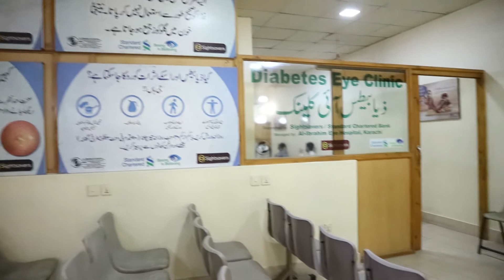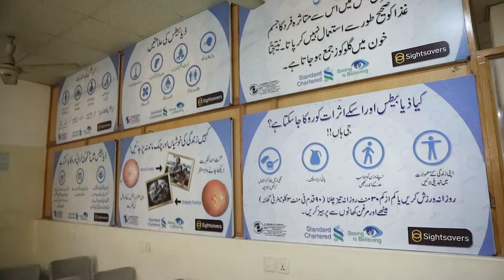AL IBRAHIM EYE hospital Karachi Awareness Vlog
A vlog/review of al ibrahim eye hospital at Memon Goth Road ,Old Thana، Gadap Town, Karachi, Karachi City, Sindh
Direction the road  " bakra peri road then go straight until you reach Memon Goth road ( al ibrahim eye hospital is situated)
best eye hospital in karachi Pakistan